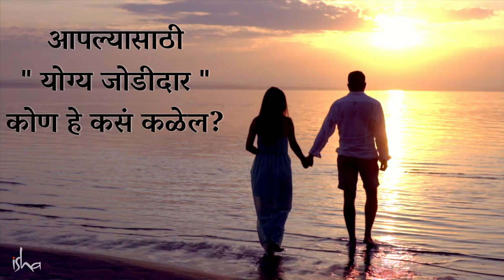ऑनलाईन डेटिंगच्या काळात खरं प्रेम कसं ओळखाल? | How Do You Know Someone Is “The One”?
How Do You Know Someone Is “The One”? | Sadhguru On Dating Apps & Relationships